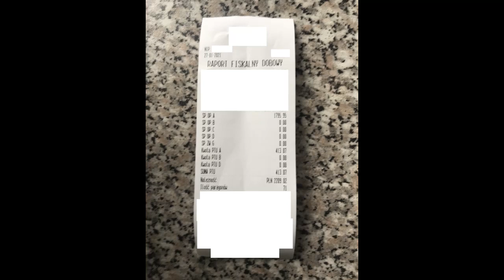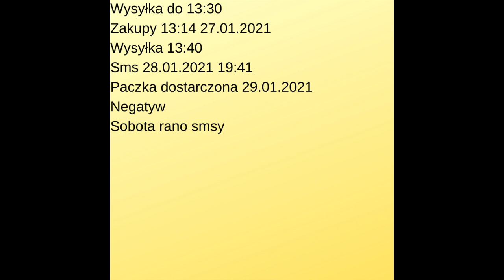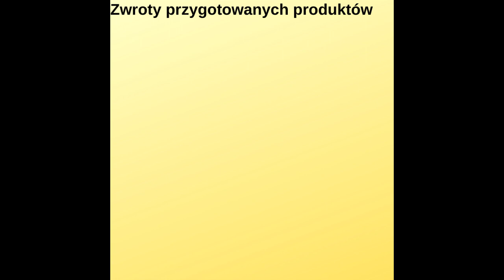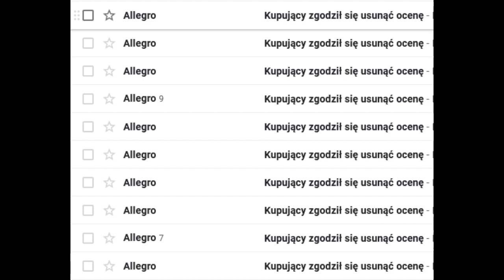Dzień 271 - Bardzo duża wada Allegro